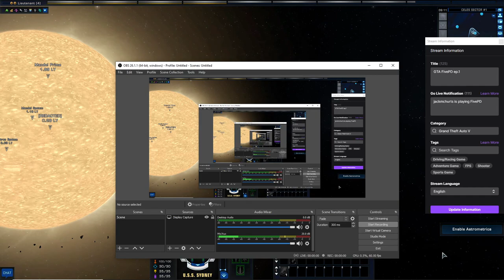Star Trek Online Impossibility of Reason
Discovery Mission Impossibility of Reason Storyline.